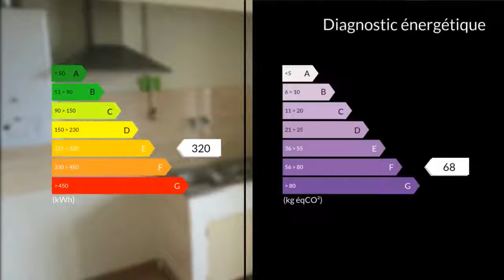A vendre - Appartement - Aubagne (13400) - 3 pièces - 55m²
L' agence CLAIRIMMO vous présente à AUBAGNE proche zone commerciale et écoles, un appartement T3 de 55.78m² lumineux situé en dernier étage comprenant un salon séjour donnant accès sur un balcon fermé, une cuisine simple indépendante avec une loggia, 2 chambres dont une avec dressing, une salle d'eau et une cave. Idéal 1er achat ou investissement locatif ! A VISITER ET FAIRE OFFRE SANS PLUS TARDER !NOUS CONTACTER DIRECTEMENT :CLAIRIMMO Gardanne Tél : 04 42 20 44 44 email : RCS 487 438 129 Agent commercial indépendant du réseau national clairimmo Maxihome N° RSAC : 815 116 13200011 PRIUM